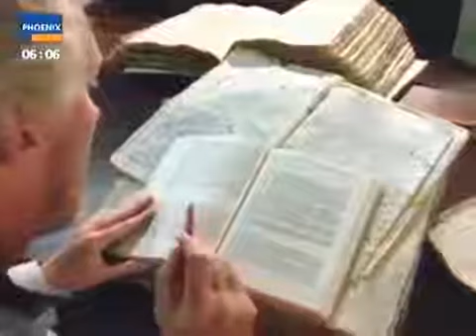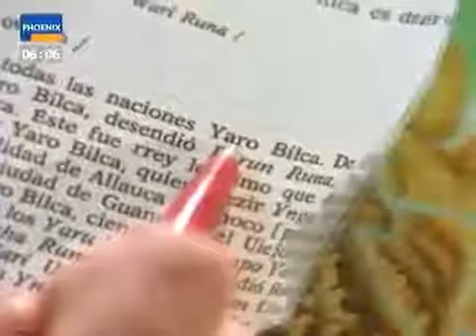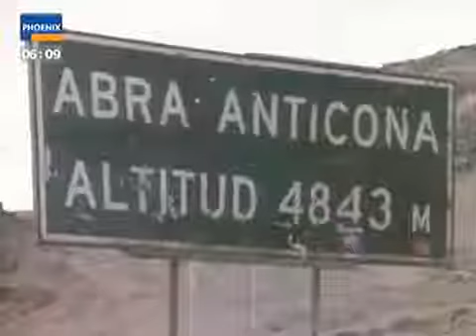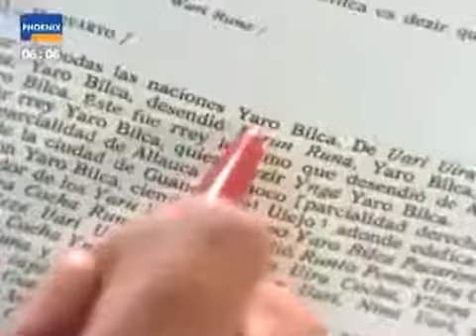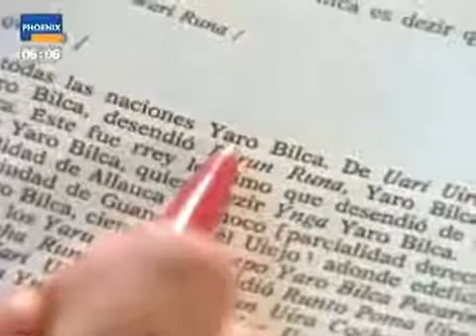Expedition nach Atlantis Terra X Doku i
Titel: Vorstoß nach Eldorado 1 - Das Geheimnis der Yaros - Terra X Genre: Geschichte, Doku.

Oliver Steeds begibt sich auf spannende Expeditionen rund um die Welt, um Fragen wie diese zu beantworten: Wo liegt die sagenumwobene Goldstadt El .

Die Erde und ihr großes Erbe ~

Ganze Reihe hier: Teil 2: Von der grünen Hölle zum Sternengletscher Auf der Suche nach . Ganze Reihe hier: Teil 1: Das Geheimnis der Yaros Bei Recherchen .